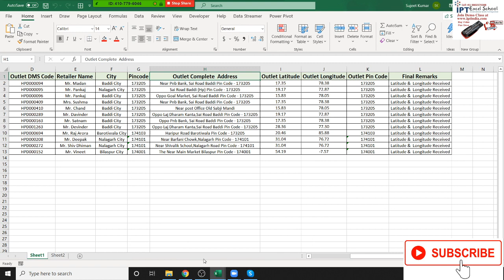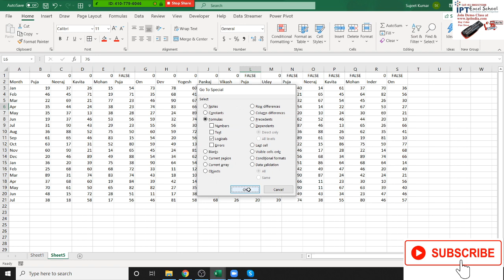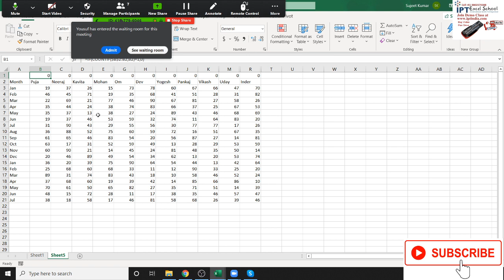Hide Duplicate Column in Excel